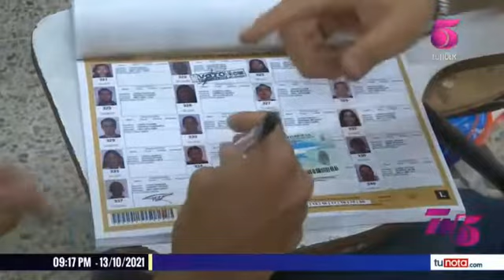Nasralla declina su candidatura presidencial y se suma a Xiomara Castro